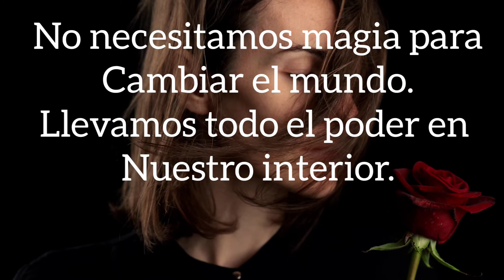día internacional de la mujer 2021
día internacional de la mujer 8 de marzo del 2021